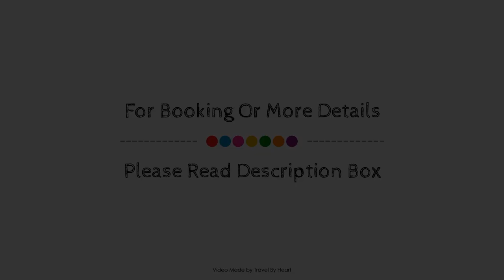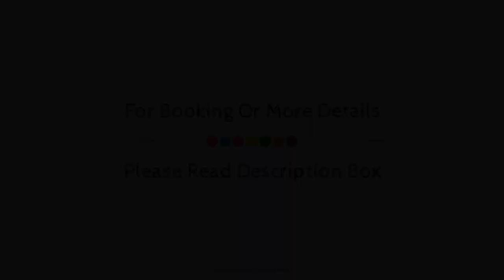Occidental Jandia Mar, Fuerteventura, Spain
About Property:
Barcelo Hotel Jandia Mar is perfectly located for both business and leisure guests in Fuerteventura. The hotel has everything you need for a comfortable stay. 24-hour front desk, facilities for disabled guests, luggage storage, Wi-Fi in public areas, car park are just some of the facilities on offer. Comfortable guestrooms ensure a good night's sleep with some rooms featuring facilities such as air conditioning, desk, balcony/terrace, telephone, fan. Enjoy the hotel's recreational facilities, including hot tub, fitness center, sauna, hot spring bath, outdoor pool, before retiring to your room for a well-deserved rest. Discover all Fuerteventura has to offer by making Barcelo Hotel Jandia Mar your base.
Searching For
1. Occidental Jandia Mar - Fuerteventura
2. Occidental Jandia Mar - Fuerteventura Virtual Tour
3. Occidental Jandia Mar - Fuerteventura Rooms
4. Occidental Jandia Mar - Fuerteventura Amenities
5. Occidental Jandia Mar - Fuerteventura Videos
6. Occidental Jandia Mar - Fuerteventura Offers
7. Occidental Jandia Mar - Fuerteventura Deals
Audio Credit:
Track Title: Reasons To Hope
Artist: Reed Mathis